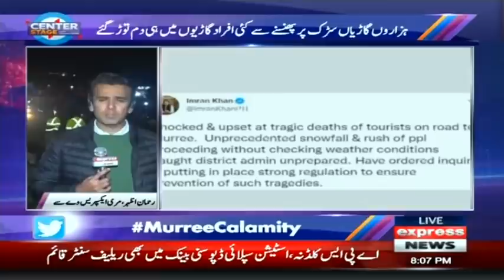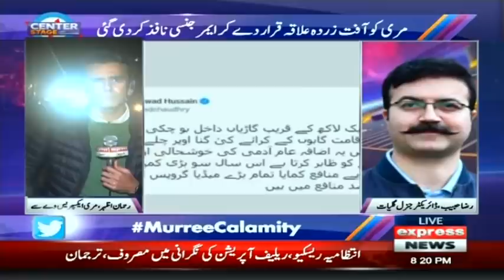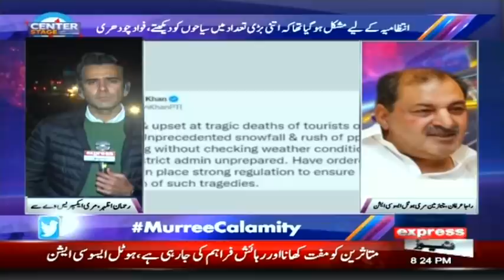Center Stage With Rehman Azhar | 8 January 2022 | Express News | IG1H